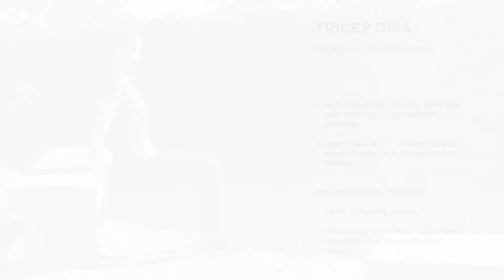Strengthening the shoulders: “Tricep dips” – Hirslanden Private Hospital Group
Tricep dips help to stabilise and strengthen the shoulder muscles. Get some important tips and find out how to a tricep dip correctly here.